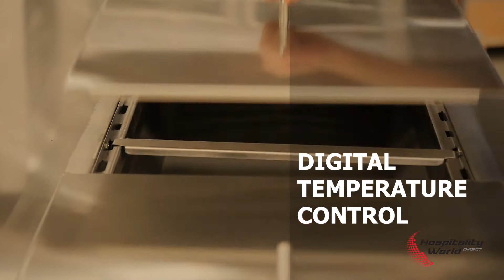Mitchel Refrigeration Sandwich Bar - Hospitality World Direct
Hospitality World Direct